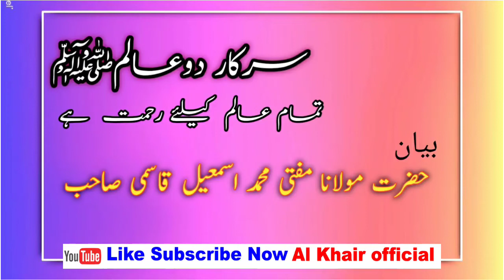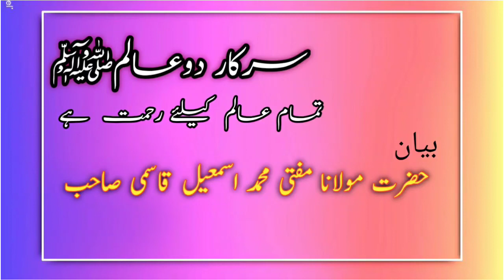سرکار دوعالمﷺ تمام عالم رحمت Mufti Mohammad Ismail Qasmi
official channel
Al Khair official
 سرکار دوعالمﷺ تمام عالم رحمت
 Mufti Mohammad Ismail Qasmi